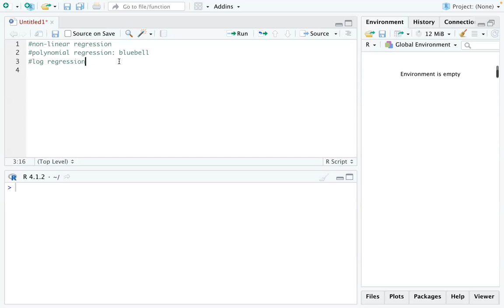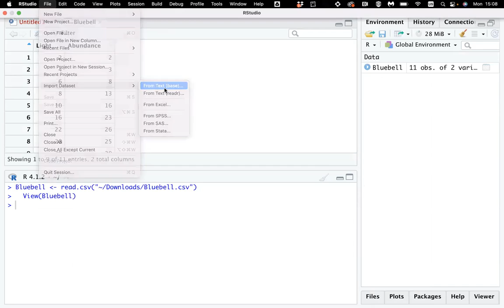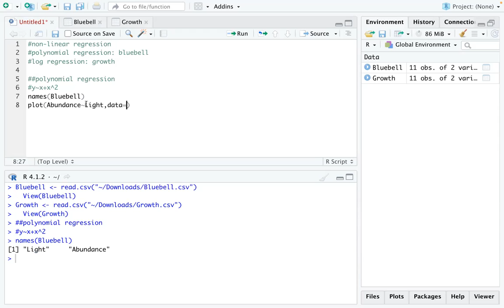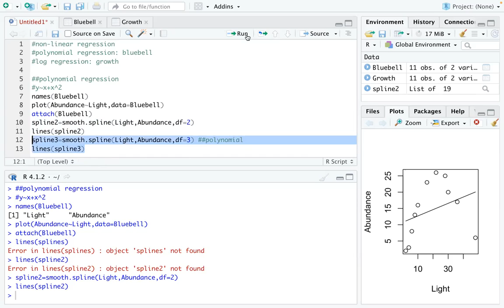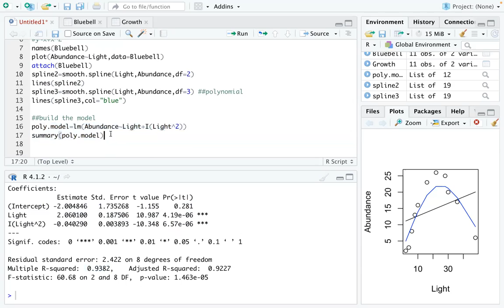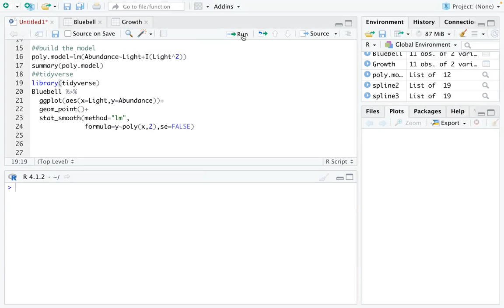polynomial regression using R | non-linear regression | curved regression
In this video, you will learn to build a polynomial regression through a data set example.

Bluebell and Growth data can be found Make sure you import from excel if you download the excel file. In the video, I imported the .csv file.